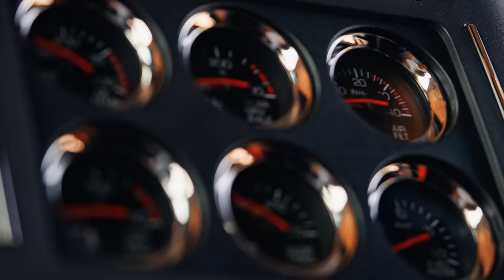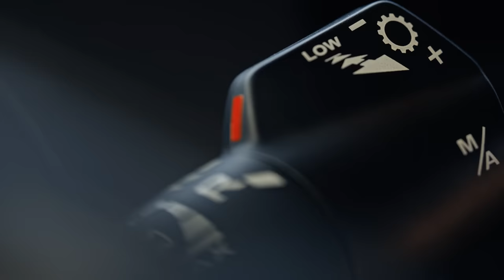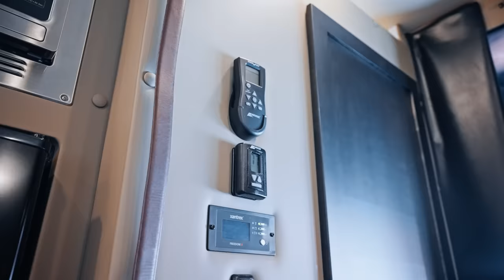Luxury Living on Wheels! Tour Newlywed Couples 2024 Custom Kenworth Car Hauler | Reliable Cribs S4E1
Reliable Carriers CRIBS - S4, Episode 1:
Newlywed's Gerald & Maronda Dobbins BRAND-NEW 2024 Kenworth T680

Series Description:
Welcome to Reliable Carriers Cribs: BIG RIG EDITION! See a behind the scene tour of our fleet, shared by our team of Professional Car Haulers.

Episode Description:
Newlywed's Gerald and Maronda Dobbins were just given the keys to their BRAND NEW 2024 Kenworth T-680 with a custom ARI sleeper big bunk, and ready to share it with you! The couple tells us about what it's like hauling cars for a living with your significant other. They show us what life on the road looks like in their new big bunk sleeper, including a tour of the cab, kitchen, bathroom with shower, and living space. They also share stories of amazing cars they've transported such as Bugatti's and Ford GT's.

Equipment Specs:
Truck - 2024 Kenworth T680
Trailer - 7 Car Enclosed Hauler

Video Timestamps
0:00 - Intro
0:13 - Meet Gerald & Maronda
0:20 - 360 View
0:24 - About the Team
1:40 - Truck Overview
2:45 - Inside the Cab
3:05 - Tech & Safety Features
4:30 - Team Driving
5:25 - Paperless Workflow
6:00 - Sleeper tour!!
7:42 - Mother Trucker!
8:37 - Epic Transport Memories (Bugattis, Ford GT's, Batmobile's & Shaq)
10:30 - Advice for Car Haulers
13:00 - Final Words